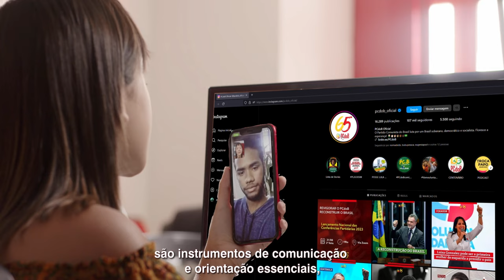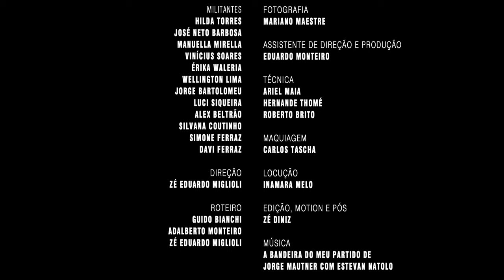Bases do PCdoB: Espaço de luta e militância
Este vídeo sobre as bases partidárias foi apresentado no lançamento nacional das conferências ordinárias do PCdoB, comandado pela camarada Nádia Campeão no último dia 21 de agosto de 2023.

🤝 O vídeo é resultado da parceria entre a Secretaria Nacional de Formação e Propaganda - através da Escola Nacional João Amazonas e Fundação Maurício Grabois - e a Secretaria Nacional de Organização.

🎦 Ele é parte importante do nosso processo de fortalecimento do PCdoB a partir da organização de bases militantes e precisa ser distribuído, assistido e debatido amplamente pela nossa militância, em especial nesse processo das Assembleia dos Organismos de Base existentes, servindo também para estimular a formação de novas OBs.

✊🏼🚩Vamos construir uma grande conferência, revigorando nosso PCdoB a partir de fortes atuantes e dinâmicas Bases Militantes!